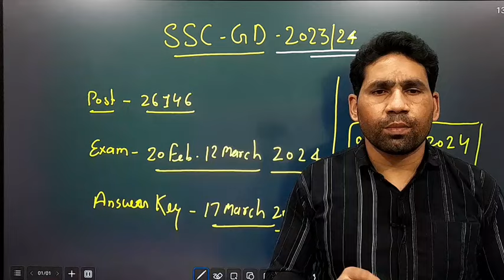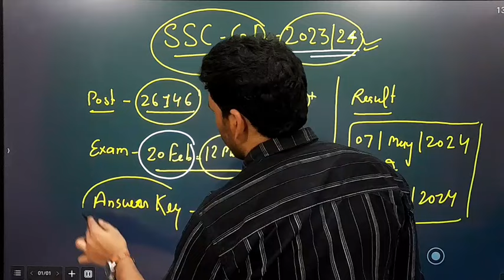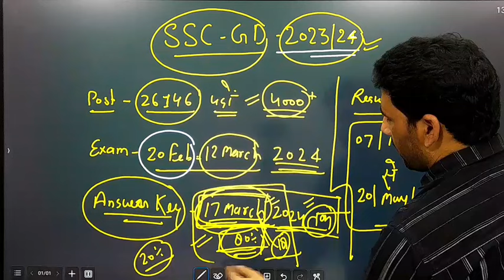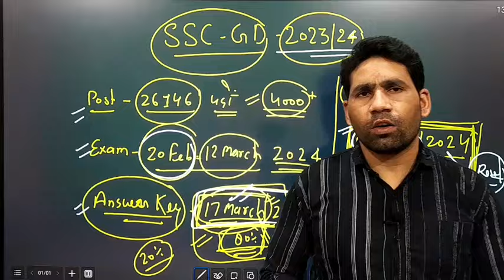SSC GD नई भर्ती 2024 || SSC GD Answer key date || official update || Result Date Confirm || physical